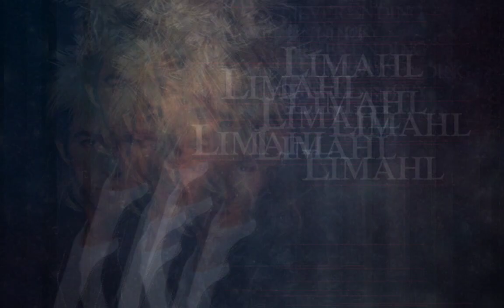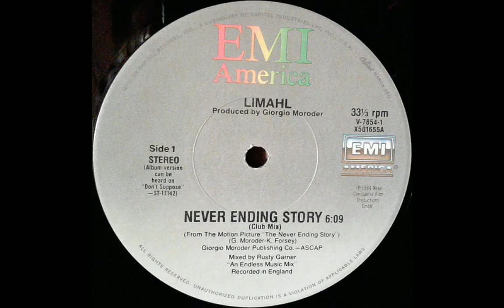LIMAHL - The Never Ending Story [Club Mix]